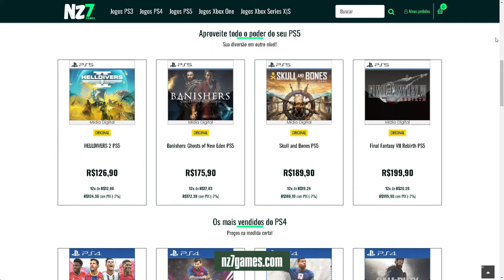GHOST RECON OVER E AS MECÂNICAS REALISTAS e TÁTICAS